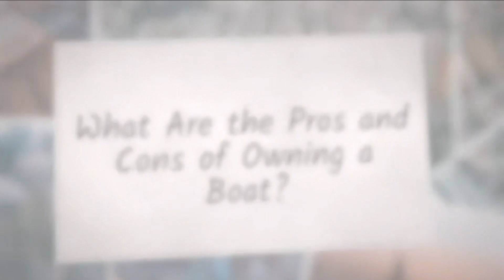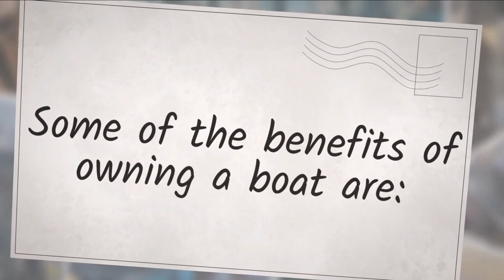What Are the Pros and Cons of Owning a Boat?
▶ A free resource for new & used boat shoppers to assist in the boat research & shopping process.